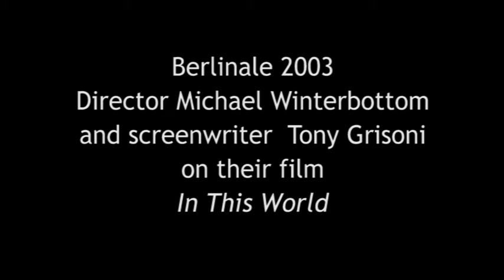Michael Winterbottom | IN THIS WORLD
2003: Berlinale Press Conference IN THIS WORLD. Director Michael Winterbottom on migration and fleeing.